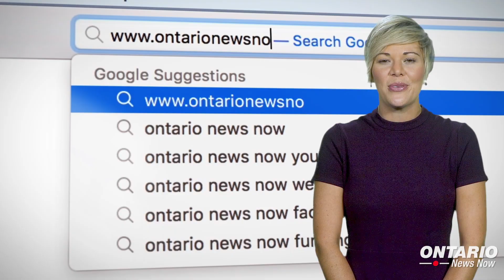Ontario News Now has a new home at OntarioNewsNow.ca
Ontario News Now has a new home at OntarioNewsNow.ca. Over the past few months, hundreds of thousands of viewers have tuned in via social media, and now you will also be able to get all the latest updates from the PC Caucus and our leadership on our new website.